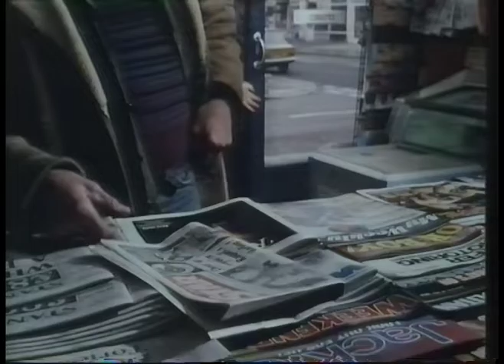Park Safe Public Information Film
From March 1985